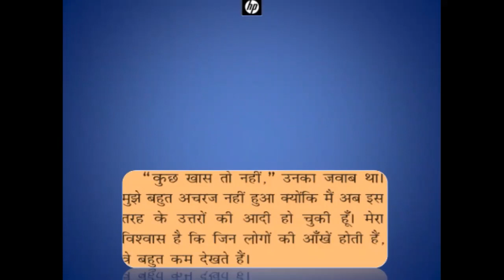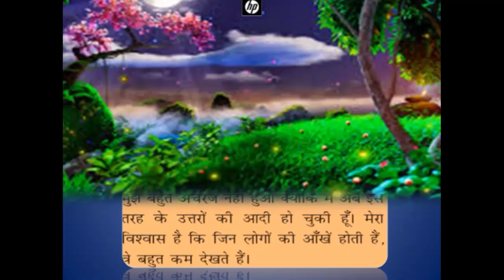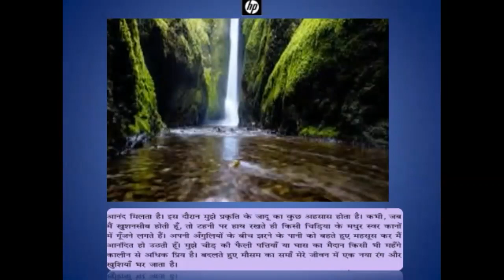Std 6 Hindi L 11 Jo Dekh kar bhi nhi Dekhte - Lesson Explained - Part 1